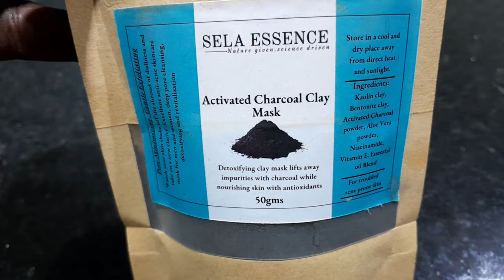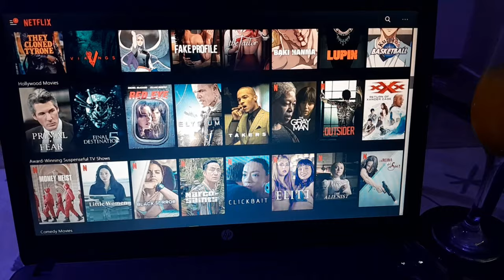BEDSITTER EVENING ROUTINE 2023//SPEND THE EVENING WITH ME CLEANING,COOOKING ,UNWINDING AND MORE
BEDSITTER EVENING ROUTINE 2023//SPEND THE EVENING WITH ME CLEANING,COOKING,UNWINDING AND MORE